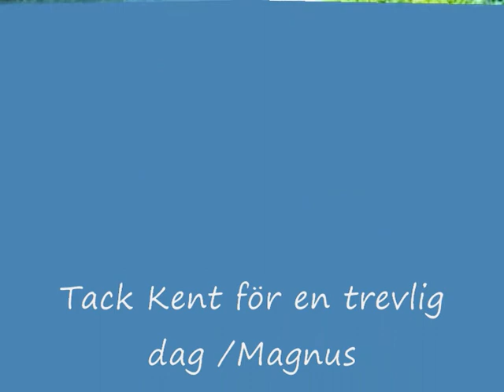Moppedragracing i Tvärån 15 September 2012